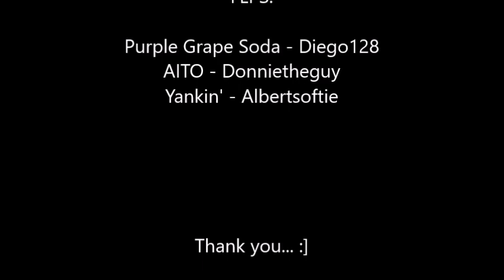Good Night (Album Version) (Remastered) - Undertale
this rip was premiered on January 2nd, 8:46 pm EST.